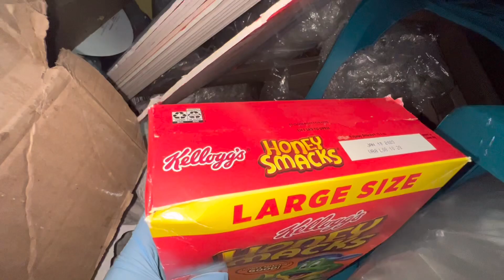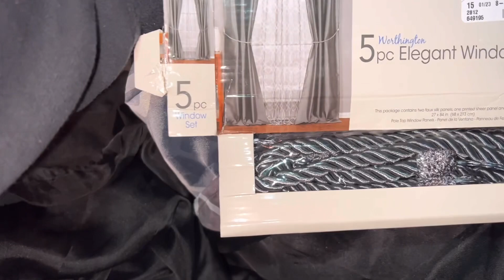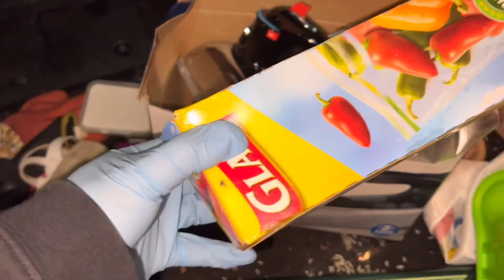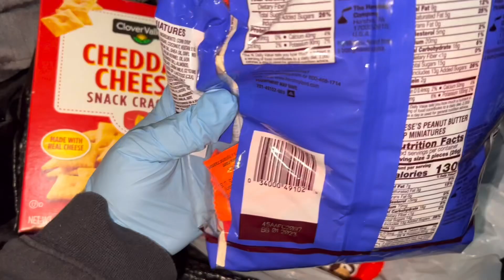DUMPSTER DIVING USA/ MY PABIGAS SI LOLO BIN SAAKIN😱